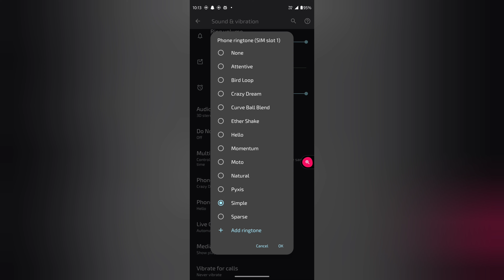How to default ringtone in Moto g60